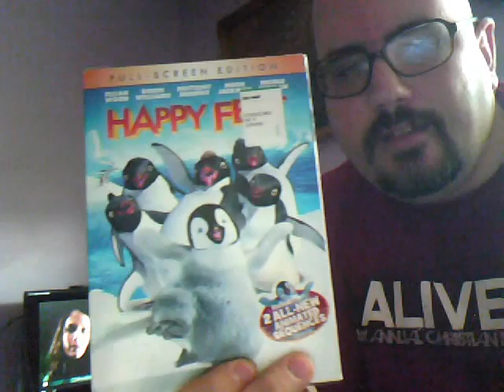Shopping Video #1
Just me showing off Happy Feet (A Gift from my mom) and my newest Blue Ray Friday the 13th Killer Cut.

Just a personal note.  We should all ban Full Screen Movies.